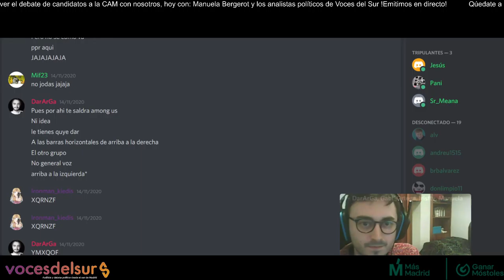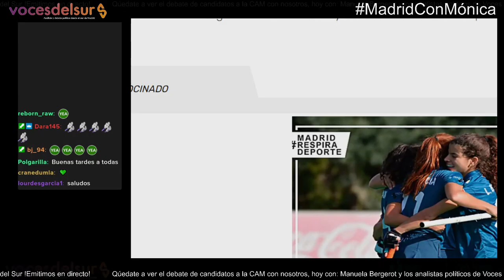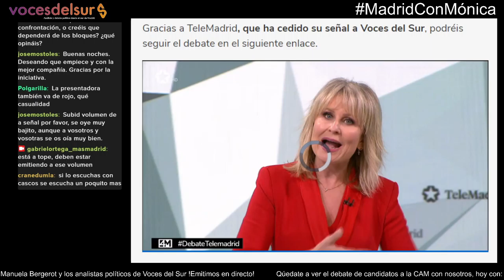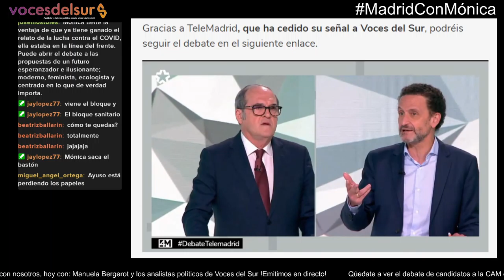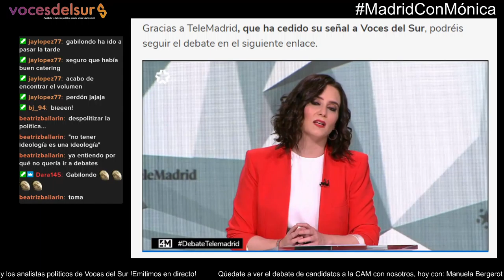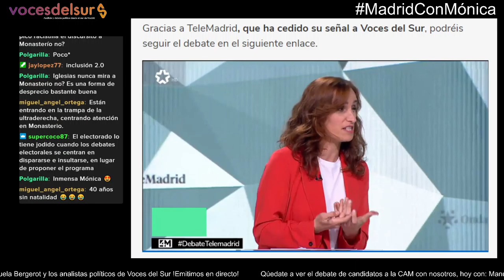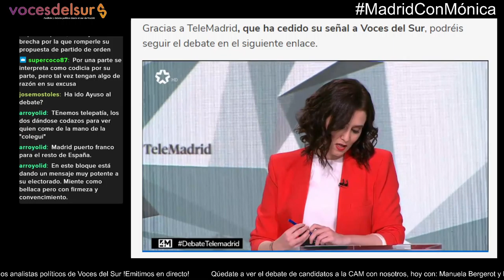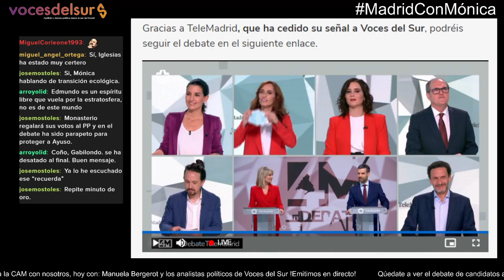Comentamos el debate electoral con Manuela Bergerot y los analistas de Voces del Sur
Tertulia con Manuela Bergerot (diputada de Más Madrid) y analistas polític@s de Voces del Sur, en la que analizamos el debate de candidatos/as a las elecciones autonómicas 2021 MadridConMónica -- Watch live